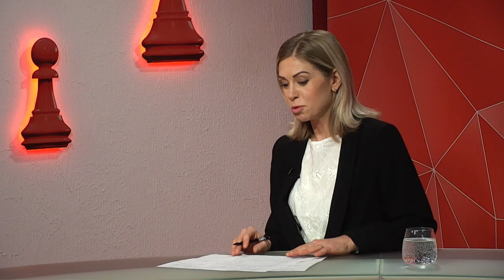Максим Нудьга про проблеми дітей вразливих категорій - програма "Шах і мат"